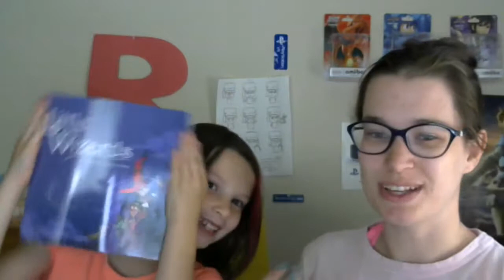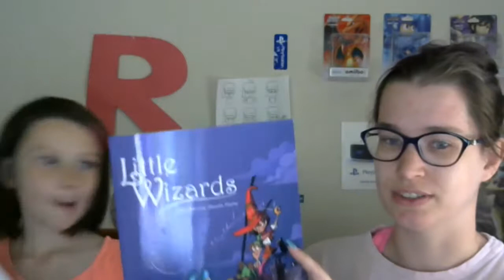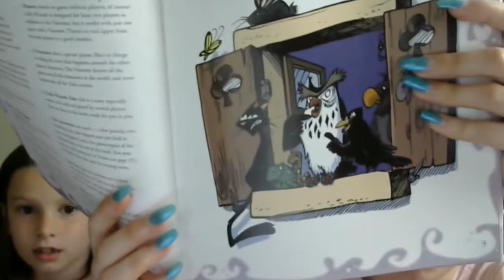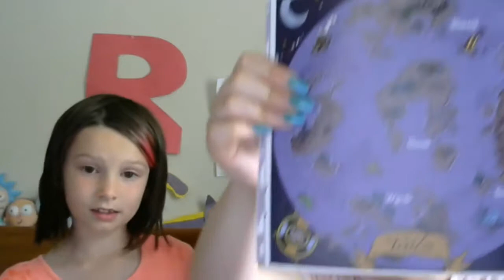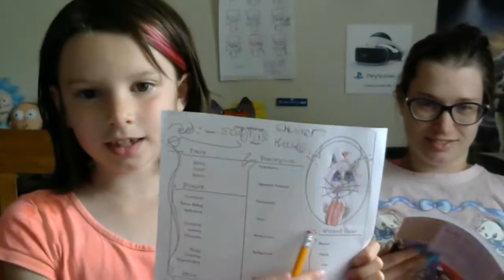Creating a Character || Little Wizards part 1